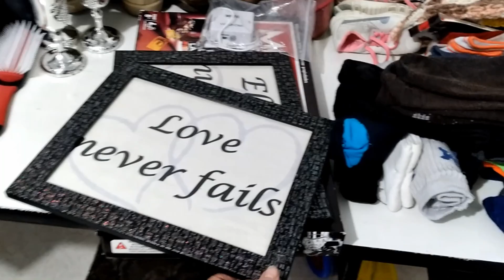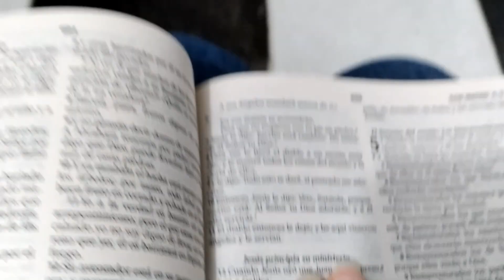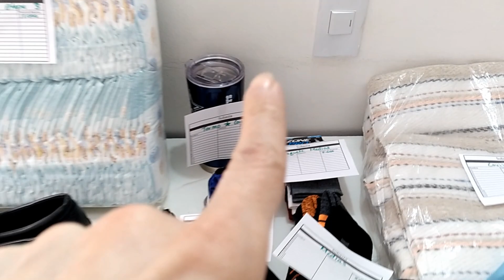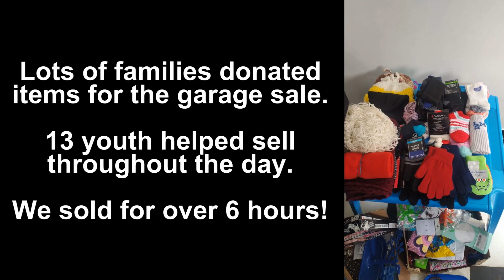Raising Money for Youth Camp | Church Garage Sale | BARRETO FAMILY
We hosted a garage sale at the church to help our teens raise money for the upcoming summer youth camp.

Our Amazon Ministry Wishlist: